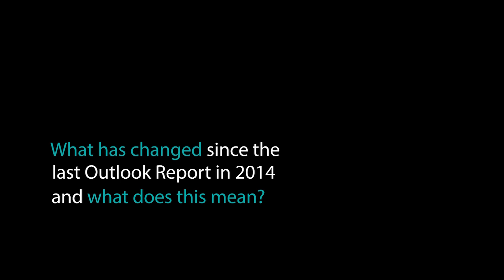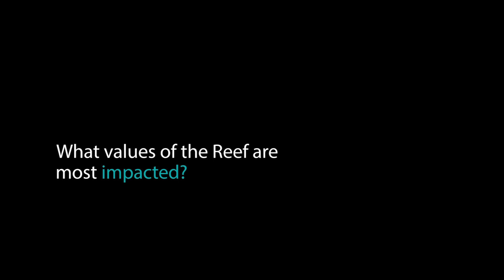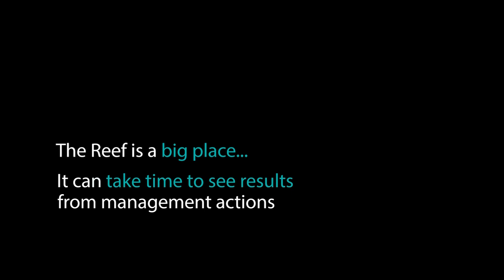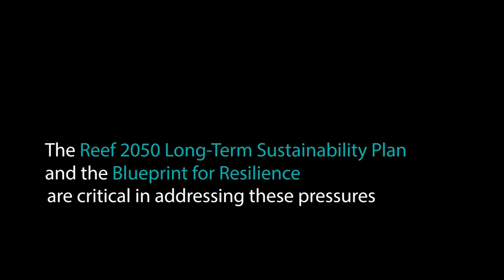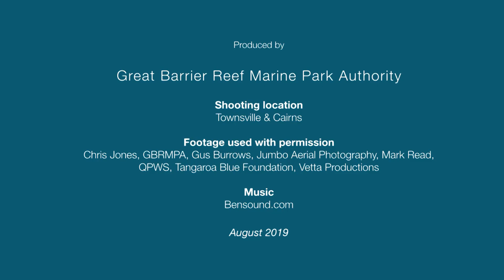Great Barrier Reef Outlook Report 2019 | Great Barrier Reef Marine Park Authority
Our 2019 Outlook Report highlights the urgent need for our continued and accelerated action to improve the long-term outlook for the Great Barrier Reef.

It is the third in a series of comprehensive reports on Reef health and management over 10 years, with the long-term outlook for the Reef’s ecosystem downgraded from “poor” in 2014 to “very poor” in 2019.  We’re at a critical point in the Reef’s history and actions taken now matter to the Reef’s future.